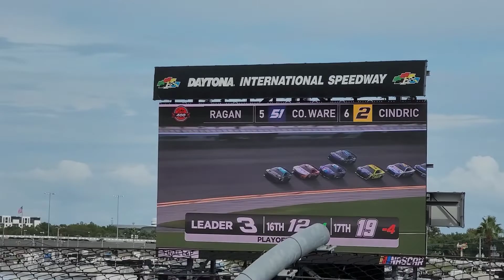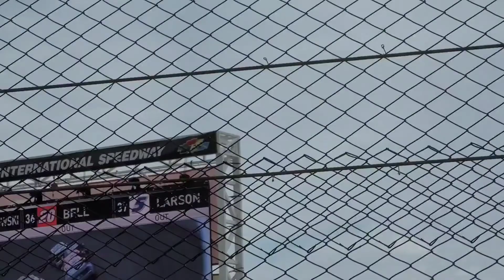Daytona coke zero 400 ( winner burnout and Race )